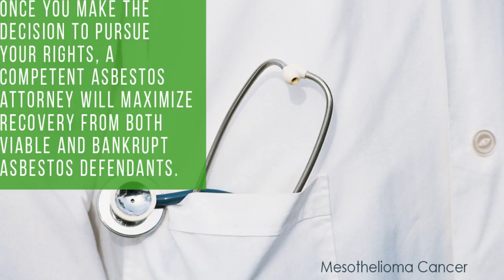Why brokers are the best bet for Best Car insurance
asbestos lawyer ,
mesothelioma attorney ,
mesothelioma lawyers ,
asbestos attorney ,
mesothelioma lawyer ,
asbestos claim ,
Related Search Volume ,
mesothelioma attorneys ,
mesothelioma litigation ,